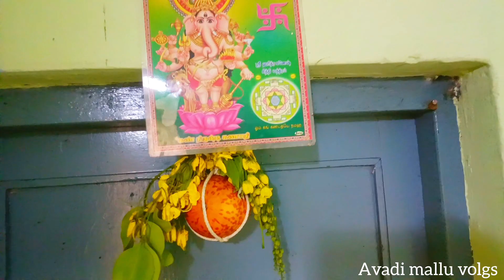വിഷു പുലരിhappy vishu dayout vishu special#youtubevedio